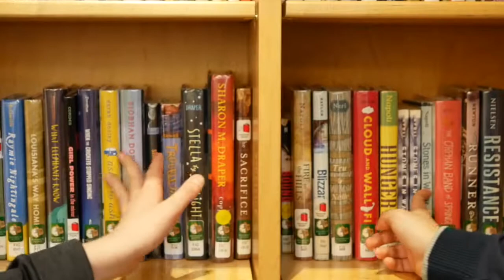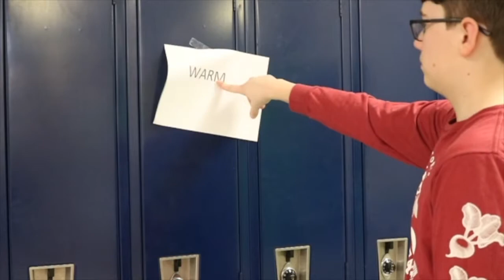"Sweet Caroline" Music Video 2020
Song by Neil Diamond

6th Hour - Sem. 1 - Mitchell, Deepak, Johnson